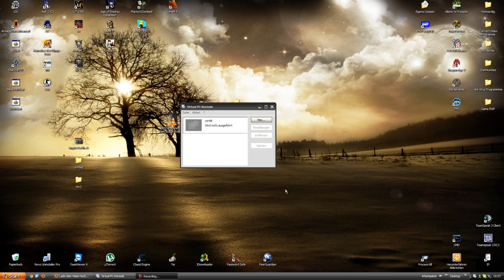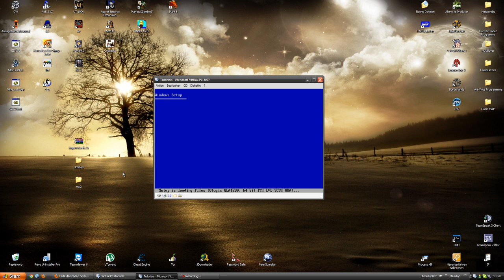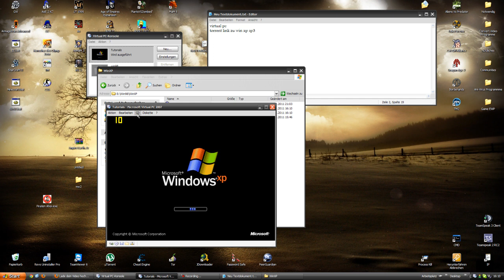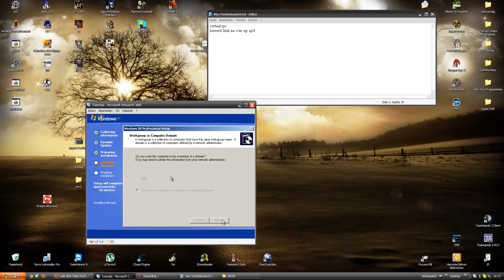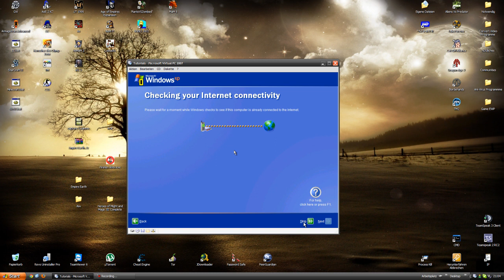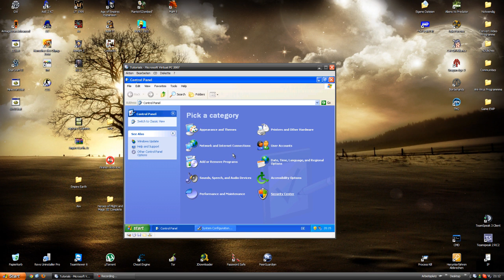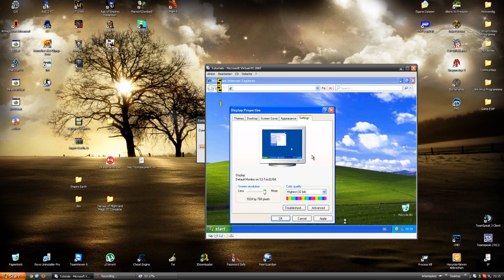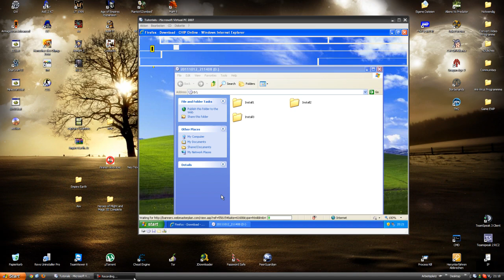Virtual PC Tutorial / Incl. Windows XP SP3